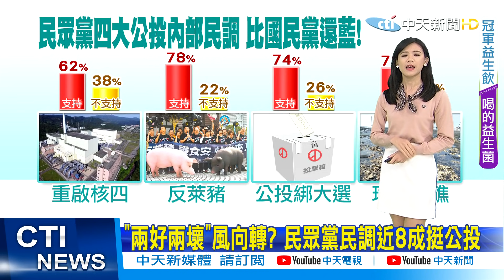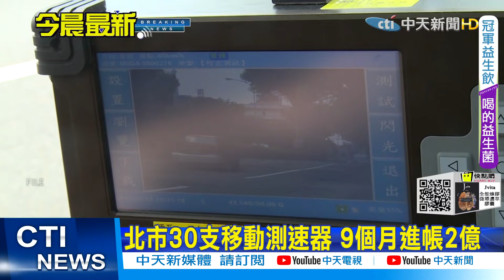【每日必看】這也能酸! 柯文哲臉書PO"台北購起來"噹林右昌｜民眾黨公投"民主戰車"曝光 11.9赴立院嗆蘇貞昌｜ "兩好兩壞"風向轉? 民眾黨民調近8成挺公投 @中天電視CtiTv 20211105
00:00 4公投 核四重啟.公投綁大選 在野黨意見分歧
00:26 民眾黨公投"民主戰車"曝光 11.9赴立院嗆蘇貞昌
01:00 "兩好兩壞"風向轉? 民眾黨民調近8成挺公投
02:55 國安局長證實 台海緊張 中共內部辯論過攻打東沙
03:33 F-16V戰機 再買66架 台灣207架全球第一
04:09 基隆爭議行政院首表態 王國材：10年後再決定
04:38 這也能酸! 柯文哲臉書PO"台北購起來"噹林右昌
05:08 男搭捷運搶博愛座 "猛揮利剪"乘客嚇逃
07:24 北市30支移動測速器 9個月進帳2億
07:57 重陽敬老金自治條例 柯文哲認違憲
08:29 營建物料漲! 大巨蛋缺工缺料 年底難完工
08:59 美議員提法案 每年供台20億美元強化防禦力

歌名: Sunspots
作者: Jeremy Blake
類型: Dance & Electronic
氣氛: Happy Music